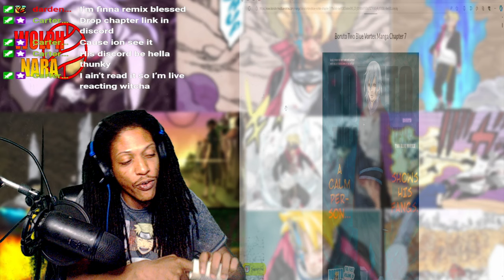BORUTO OUTCLASSES EVERYONE - Boruto Two Blue Vortex Chapter 7 REACTION